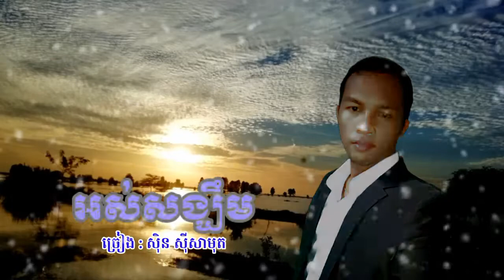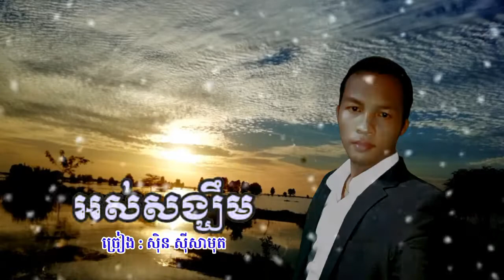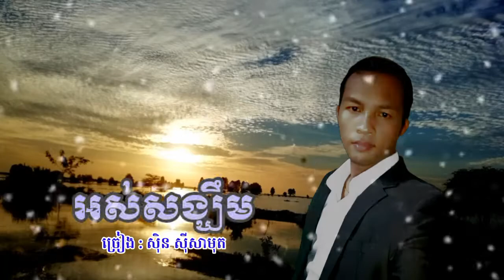អស់សង្ឃឹម​ ច្រៀង​ដោយ​:ស៊ិន​ស៊ីសាមុត​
ស៊ិន​ ស៊ីសាមុត​